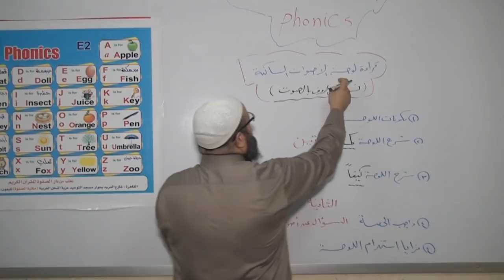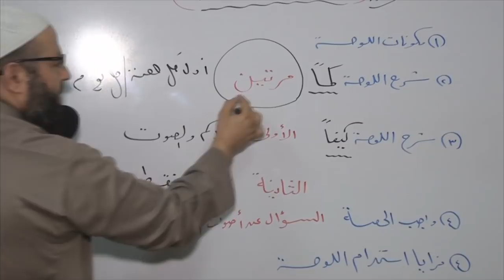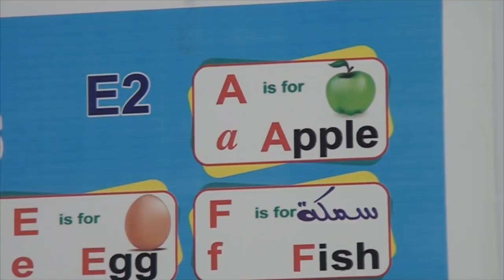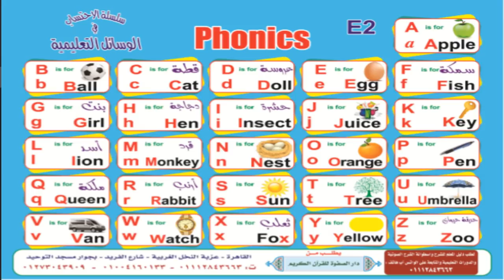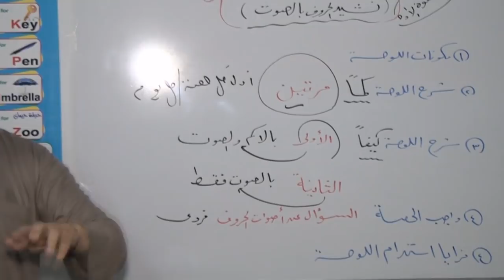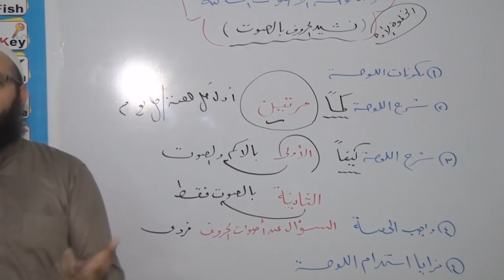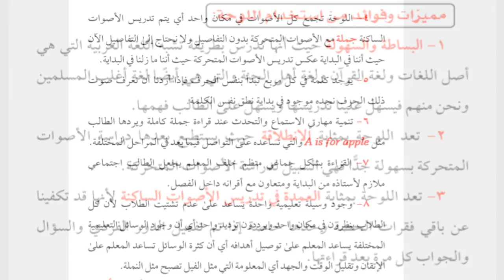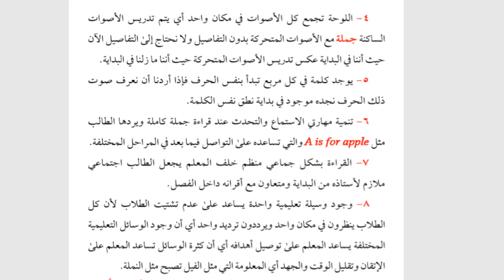دورة الانجليزي 8(قراءة الأصوات الساكنة2)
كيفية قراءة الأصوات الساكنة